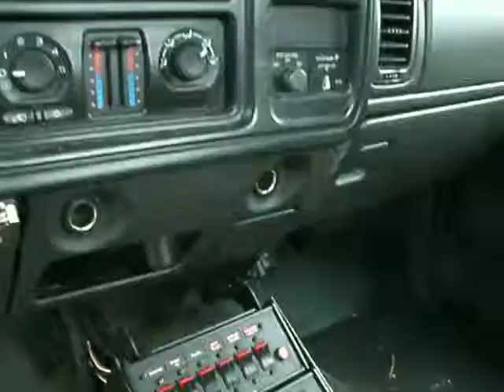2005 Chevy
- Duramax Diesel
- Automatic Transmission
- 60inches CA
- Spring Suspension
- Hydraulic Brake
- Leather Seats
- Cruise Control
- Power Windows
- Power Mirrors

- Century 411
- Aluminum Body
- 8 Ton Boom
- 8,000lb Winch
- 4,000lb Wheel Lift
- Tailboard D Ring
- L - Arm Storage
- Wheel Lift Safety Chains
- Tailboard Safety Chain Pockets
- Tow Sling